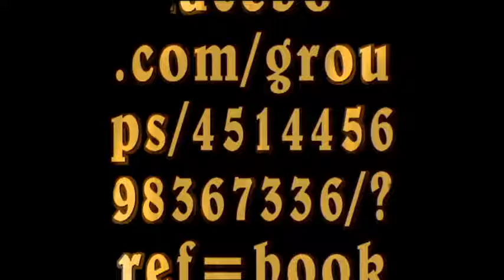Jenifer - Paradis secret L.E.M.N